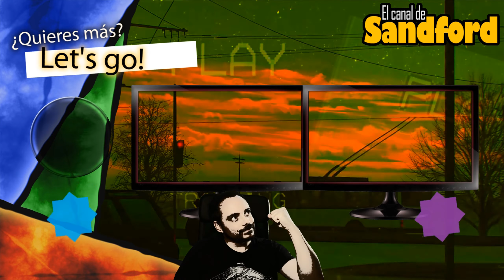Dead Space III | Let's Play 2.0 | Episodio 11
Importante:
. Serie completamente grabada
. Episodio cada dos días a las 19h (HE)

- Dead Space III -

En el 2318, las Fuerzas Armadas de las Colonias Soberanas (S.C.A.F) se encuentran en una misión para encontrar y rescatar el Códice en un planeta helado llamado Tau Volantis, donde se sabe que hay el orígen de los necromorfos.
Muchos años más tarde y tras el fracaso de las SCAF, somos Isaac Clarke y nos disponemos a terminar el trabajo que el doctor Earl Serrano empezó: erradicar los necromorfos para siempre.

Sandford